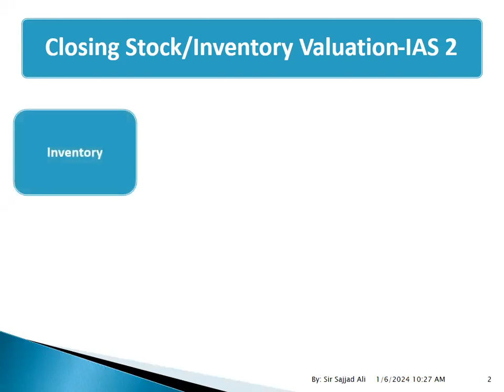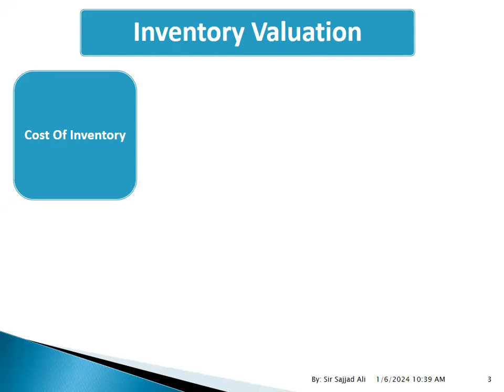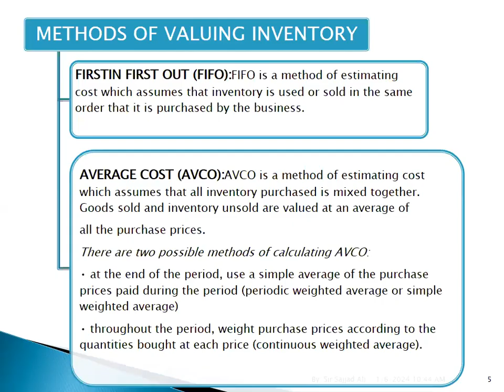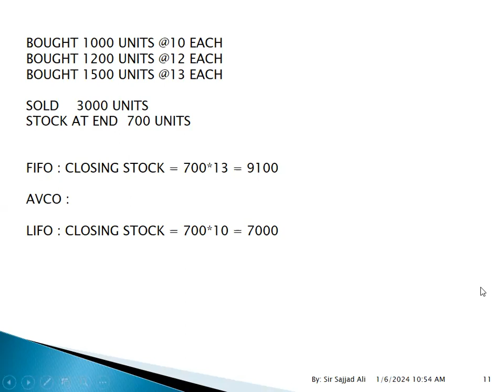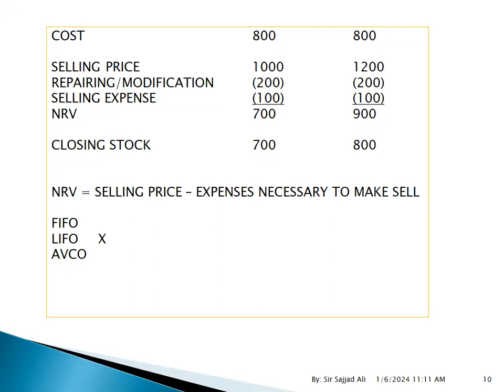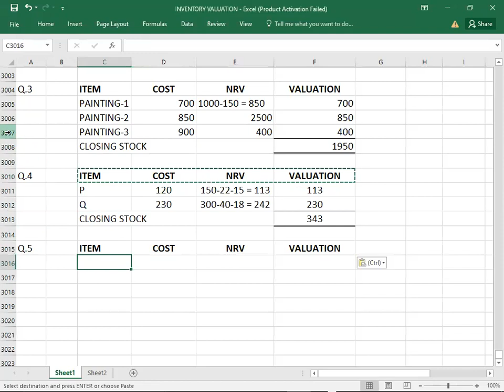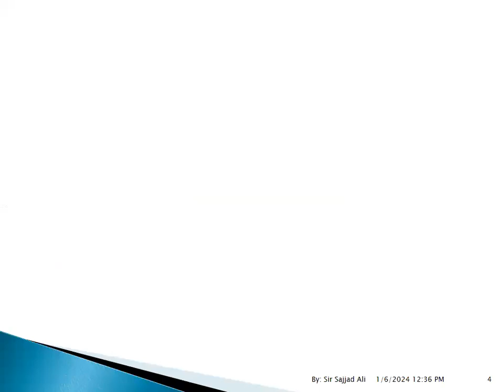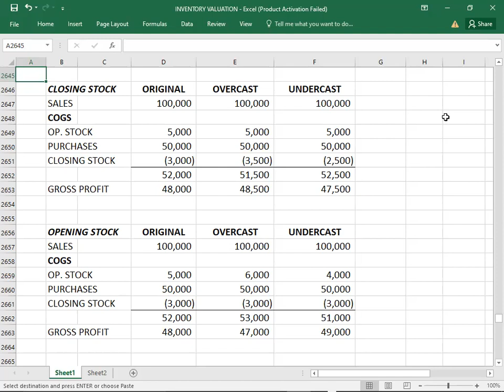CLOSING STOCK/STOCK VALUATION 1/2